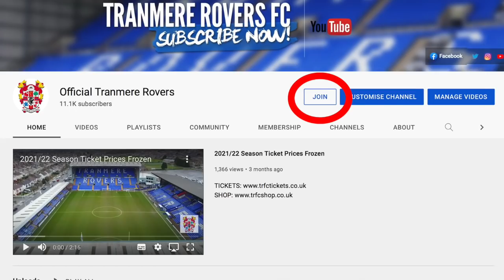The Prenton Preview | Episode Three - Newport County (H)